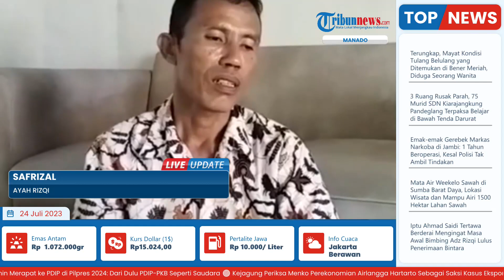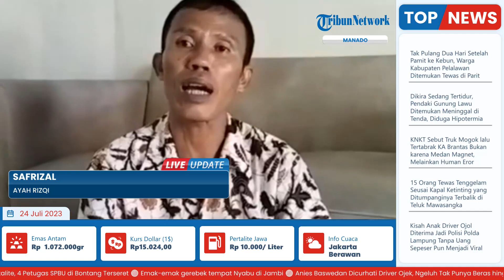Sosok Rizqi Anak Driver Ojol yang Lolos Tes Polisi Tanpa Uang, Berawal dari Tawaran Kerja Sekuriti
TRIBUN-VIDEO.COM - Seorang pemuda bernama Adz Rizqi (19) lolos seleksi calon siswa Sekolah Kepolisian Negara Polda Lampung.

Kisahnya viral karena Rizqi merupakan anak dari seorang sopir ojek online yang lolos tanpa mengeluarkan sepeser uang pun.

Atas masuknya Adz Rizqi jadi polisi, sang ayah yang merupakan driver ojol Bandar Lampung bernama Safrizal tak hentinya mengucap syukur.

Rizqi diketahui merupakan anak dari Safrizal (49) dan Rosidah (47).

Ayahnya bekerja sebagai driver ojol dan ibunya sebagai pedagang pecel di Bandar Lampung.

Bocah 19 tahun yang merupakan anak kedua dari tiga bersaudara tersebut tinggal di Jalan M Bangsawan, Sepang Jaya, Labuhan Ratu, Bandar Lampung.

Ia lolos dalam penerimaan Bintara Polri Gelombang 2 tahun 2023.

Pemuda ini akhirnya dinyatakan lolos menjadi salah satu dari 508 calon siswa di Sekolah Kepolisian Negara (SPN) Polda Lampung.

Rizqi pun mengisahkan perjalanannya hingga akhirnya diterima sebagai calon Bintara Polri.

Berawal dari keinginan merantai ke Jawa untuk mencari pekerjaan mengantarkannya hingga ke tes sebagai calon Bintara.

Ia mulanya ingin merantau ke Jawa namun diurungkan karena diajak oleh seorang anggota polisi untuk jadi sekuriti.

Dari situlah Rizqi kemudian belajar latihan fisik untuk menjadi sekuriti.

Namun oleh anggota polisi yang diketahui bernama Iptu Ahmad Saidi tersebut, fisik Rizqi disebut cocok untuk menjadi bintara.

Iptu Saidi diketahui bertugas sebagai Kanit Ranmor Polresta Bandar Lampung. Ia memberikan latihan fisik kepada Rizqi secara cuma-cuma.

Hal itu pula kata Rizqi yang memotivasi dirinya mendaftar polisi untuk mengangkat derajat keluarganya.

Dia pun menjelaskan bahwa dirinya dituntut disiplin latihan oleh polisi yang membimbingnya.

Lebih dari enam bulan Rizqi melatih fisiknya agar lebih tangguh. Mulai dari lari, fitness, hingga renang.

Sementara sang ayah Safrizal mengaku sangat bersyukur anaknya dapat diterima menjadi anggota Polri.

Dia pun mengungkapkan tak menyangka bahwa putra keduanya ini dapat lolos tanpa keluar uang sepeserpun.

Ia mengungkapkan rasa terima kasihnya kepada sahabat yang telah menempa anaknya hingga bisa lolos menjadi polisi.

Ia berharap Rizqi menjadi polisi yang bertanggung jawab serta mengabdikan diri dan melayani sepenuhnya negara dan masyarakat.  (*)

Artikel ini telah tayang di TribunLampung.co.id dengan judul Viral Anak Driver Ojol Jadi Polisi, Girangnya Sang Ayah hingga Beri Pesan Menyentuh,